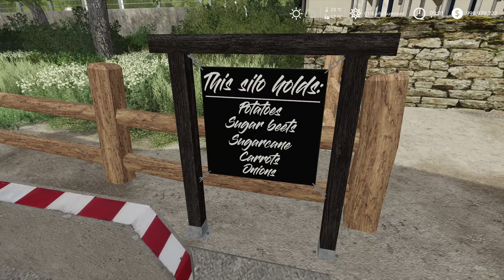FS19 | NEW MAP "Eiersholt"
Farming Simulator 19 | MAPS REVIEW
NEW MAP "Eiersholt"

"Eiersholt" MAP v1.0.0.0
Author Datalund
Platform PC/MAC

Script authors:
- Ifko[nator] (AnimalFix, I3DLoadingFix, l10nfix, SprayerFix, addBalesToWrapper)
- Farmer_Schubi (FillTypeMover)

Special thanks to:
- The Alien Paul, Ifko[nator] and Kastor - For helping out with so many things and for giving permissions to use scripts and buildings!